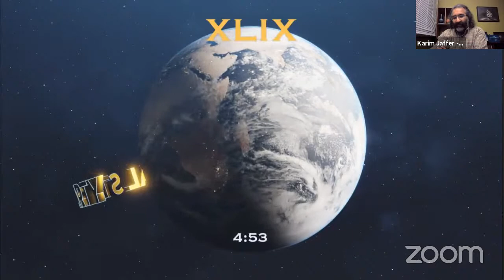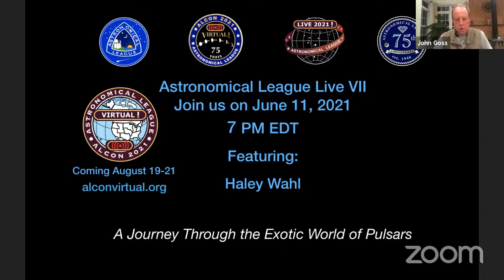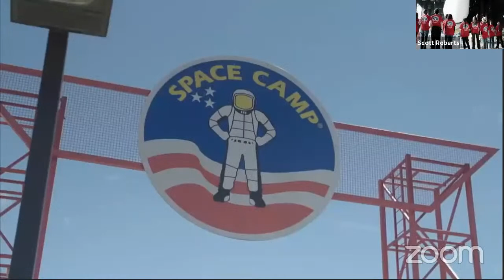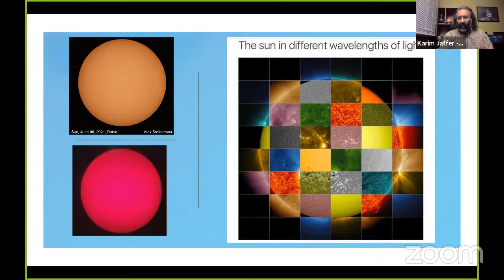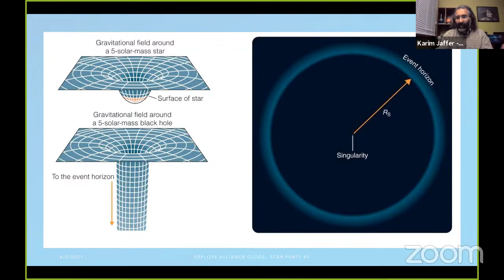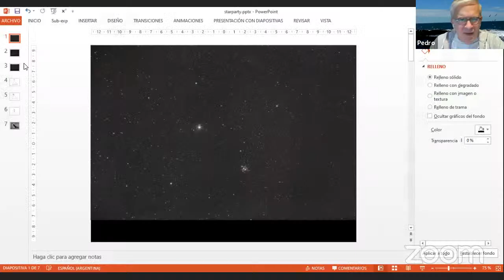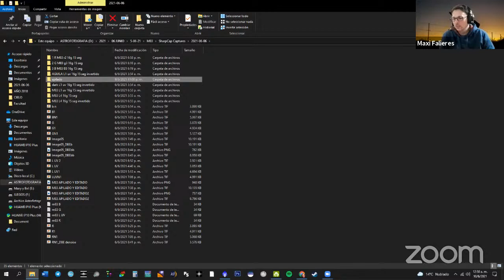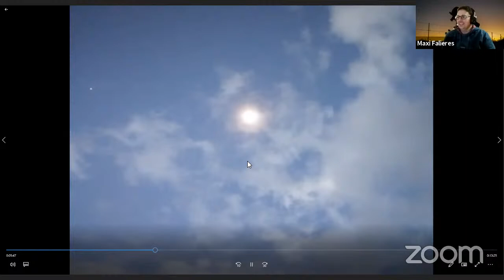Explore Alliance Presents: The 49th Global Star Party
We have an exciting schedule tonight with young aspiring space explorers, expert astrophotographers, discoverers and scientists.  in Tonight's Schedule (All Times are Central & UTC)

8:00 pm.   01:00 Scott Roberts: Welcome and Intro
8:05 pm.   01:05 David Levy: Welcome and Poetry
8:15 pm.   01:15 John Goss: Astronomical League Door Prizes
8:30 pm.   01:30 Libby in the Stars - The Constellation Cygnus
8:45 pm.   01:45 Deepti Gautam - Star Formation
9:00 pm.   02:00 Sybella Burlingame: Space Camp

9:15 pm.   02:15 Ten Minute Break

9:25 pm.    02:25 Karim Jaffer: Life of a Star
9:40 pm.    02:40 Jerry Hubbell: Exoplanets
9:50 pm.    02:50 Cesar Brollo and Dr. Pedro Saizar
10:00 pm.  03:00 Maxi Falieres
10:00 pm. After Party Zoom Room Opens

10:10 pm.  03:10 Adrian Bradley

10:20 pm.  03:00 10 minute break

10:30 pm.  03:10 After Party!